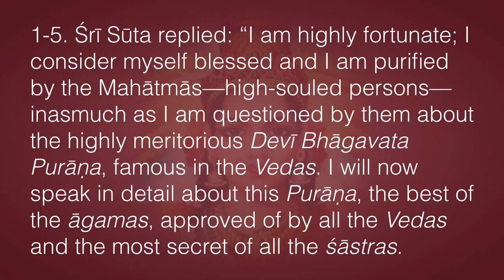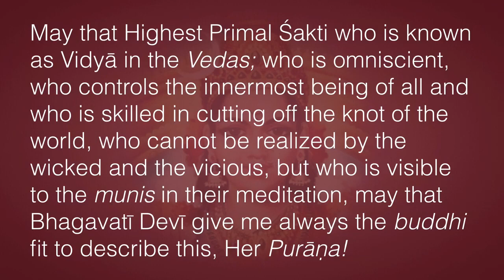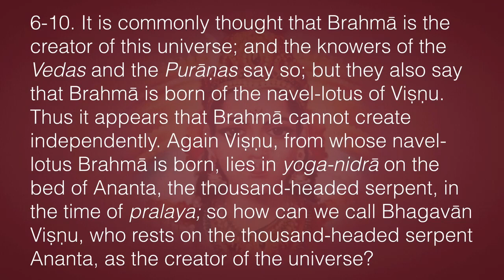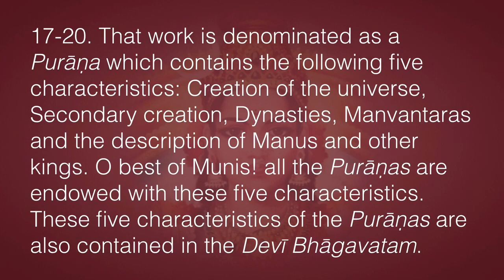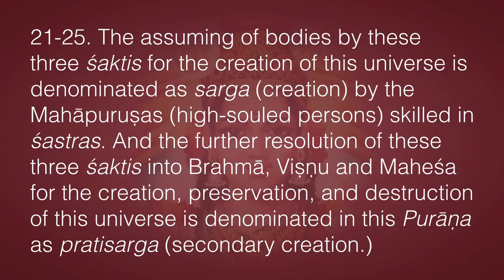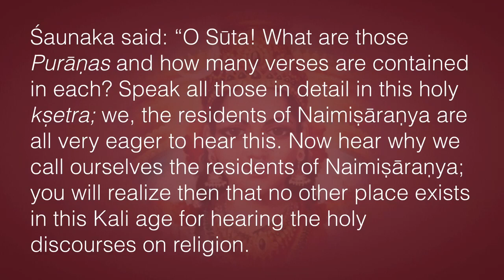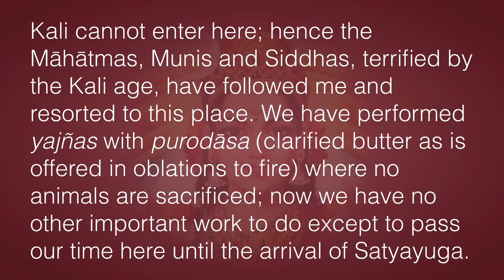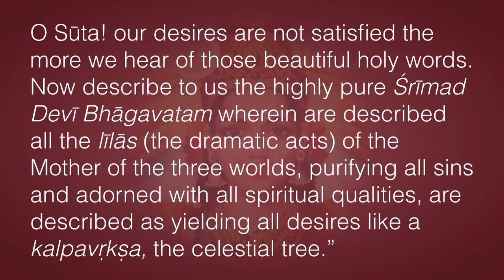Srimad Devi Bhāgavatam Rāja yoga Viśuddhi cakra Dharmasār Ādyaśakti Svāmī Free Download,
What the Śrīmad Bhāgavatam is to the Vaiṣṇavas, the Śrīmad Devī Bhāgavatam is to the Śāktas. The Śrīmad Devī Bhāgavatam, also known as Devi Purāṇa, was composed in 12 Skandhas containing eighteen thousand verses by the great Vedavyāsa. The question of the priority of the two Bhāgavatams has been often discussed-unfortunately, more in the spirit of partisans rather than that of sober scholars.

Though classified as an upa-purāṇa it is the only Purāṇa Vedavyāsa called Mahāpurāṇa, meaning the great Purāṇa. At the end of each chapter of the 18 main Purāṇas or the other upa-purāṇas is the verse "This is the end of the fifth section of the Viṣṇu Purāṇa," or "Thus ends the first chapter of Gaṇeśa Purāṇa Upasanakhanda called 'The Description of Somakanta'." Whereas in the Devī Bhāgavatam it is clearly: "Thus ends the eighth chapter of the first Skandha in the Mahāpurāṇa Śrīmad Devī Bhāgavatam of eighteen thousand verses by Mahārṣi Vedavyāsa." This choice of words by the great ṛṣi obviously indicates its importance, as the Div